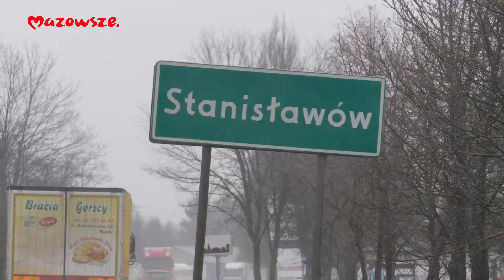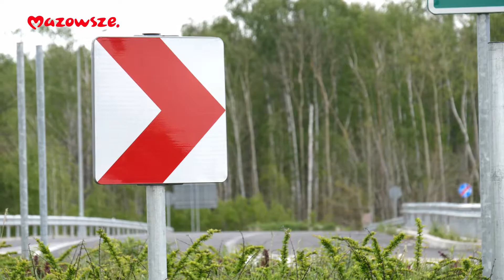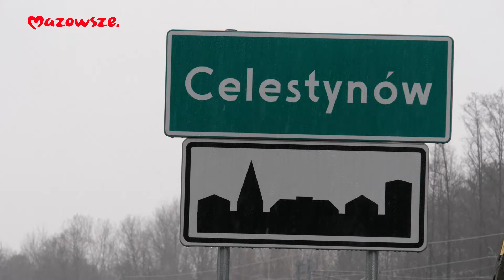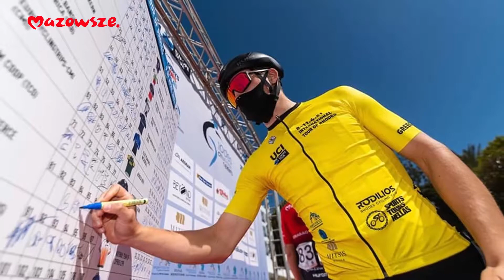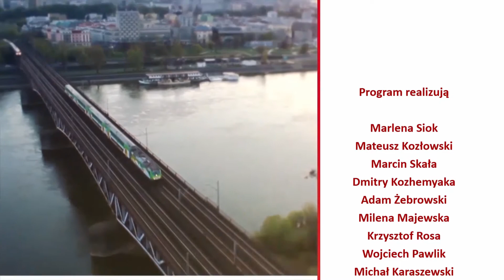Mazowsze. Wiadomości z Regionu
Zapraszamy na kolejny odcinek wiadomości z województwa mazowieckiego. Dziś w programie:
- blisko 18 milionów od samorządu Mazowsza na drogi w
powiecie mińskim I wołomińskim,
- stołeczne Pogotowie dzieli się swoimi karetkami z innymi,
- w Celestynowie powstanie tunel pod linią kolejową
Warszawa – Lublin,
- Marceli Bogusławski z Mazowsze Serce Polski Team najlepszy
w prologu Tour of Rhodes,
- młodzi smakosze ekologicznej żywności pokażcie się.